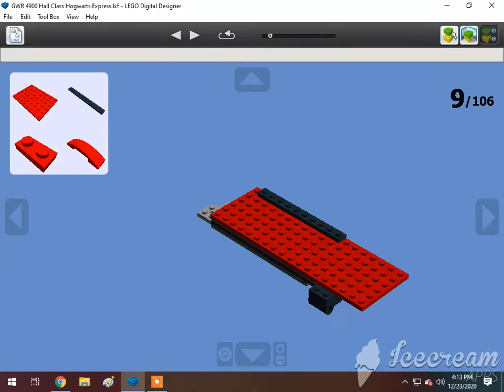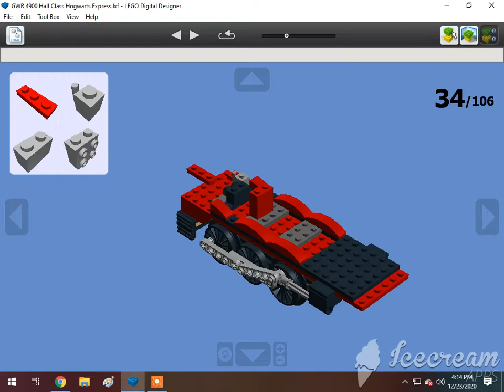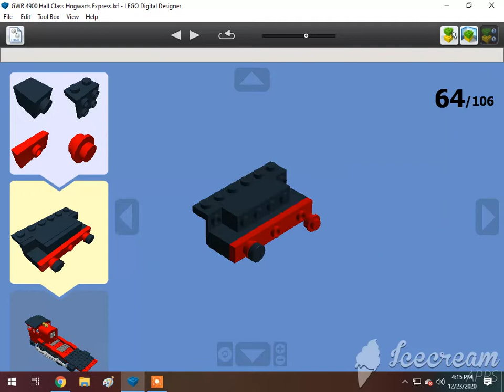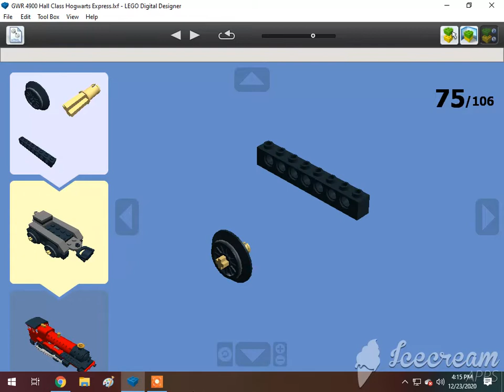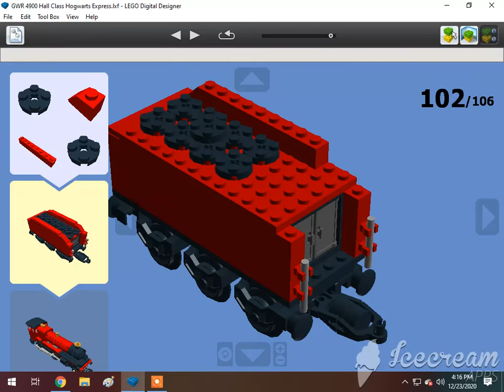How To Build A Lego 4-6-0 GWR 4900 Hall Class "Hogwarts Express" Ten-Wheeler Steam Locomotive🇬🇧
Requested by DatLegendaryBrazilStoneGuy Est. 2004. Subscribe to Khai Trains Fun Animations, MrBLUERANGERHERO, Nigel the Blue Great western hall class Productions, Sharkboyttv Plays, Adam The Gween Boi, DatLegendaryBrazilStoneGuy Est. 2004, Elec Man, Man With 9000 IQ, Great Eastern Railway Y14 Class, Alex Canine, Brodieoldz, Antonio's Marmanides, William Pulfer-Melville, Mason Weillie, If you read your a nerd, Jan4apes, L studio, Lego Studio, Cameron The Hedgehog 261 YT, Lol Lol, Cometbricks, Aiko Himutji, Nico el Latino, Foxyfox fan555, Danish*beep*Sabir, Ryan Kirschbaum, Jason Adams, Edward and Harriet, Kaipu #3, Christopher's Trains, Jake Fussell, One Track Mind, Legoboyz21, and Loki & Goose.